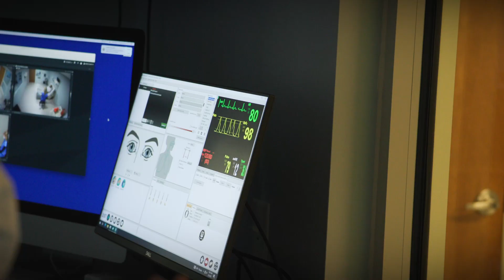UNE Dental Hygiene and Dental Medicine Students: Medical Emergency Training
Students from the University of New England's College of Dental Medicine and Department of Dental Hygiene work together on a medical emergency simulation. UNE provides interdisciplinary training for students in its state of the art Simulation Lab to learn how to respond to medical emergencies within clinical care situations like this one.

UNE's Interprofessional Simulation and Innovation Center (ISIC) provides a simulated hospital environment where health professions students experience realistic medical practice scenarios. While in the Simulation Lab, students are immersed in team-based situations that model the communication, critical thinking and problem-solving habits that are inherent in professional practice. Guided by skilled professional staff and instructors, students participate in simulations specifically designed to enhance the development of clinical judgment and encourage interprofessional collaboration. for more information about the ISIC.

UNE's College of Dental Medicine is focused on patient-centered care where students treat thousands of patients throughout the region at the Portland, Maine clinic each year. As one of the few private universities in the nation with a comprehensive health education mission that also includes programs in medicine, pharmacy, nursing, and an array of allied health professions, UNE is uniquely positioned to play a transformative role in Dental Medicine education. To learn more about UNE's College of Dental Medicine,